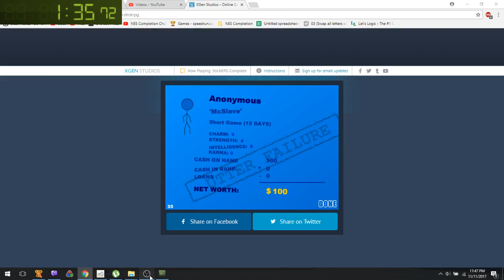Stick RPG (Web) Any% in 12.79